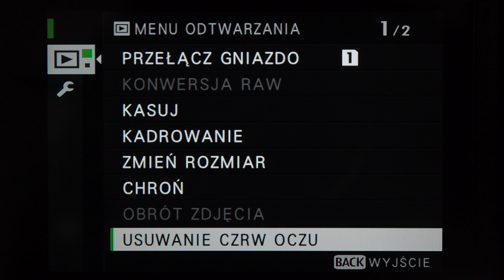Fujifilm X-T2 - Menu odtwarzania zdjęć